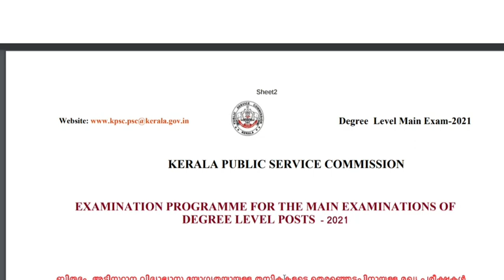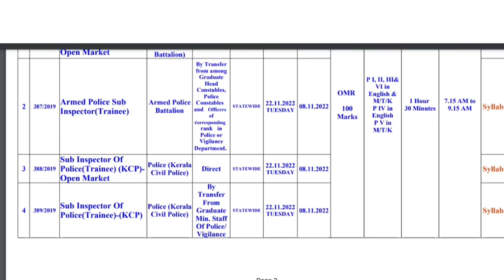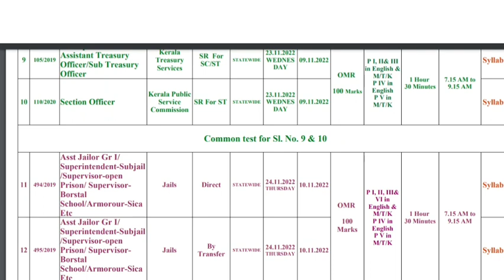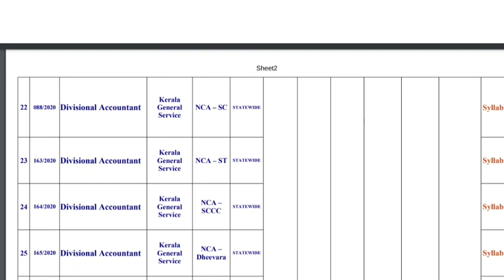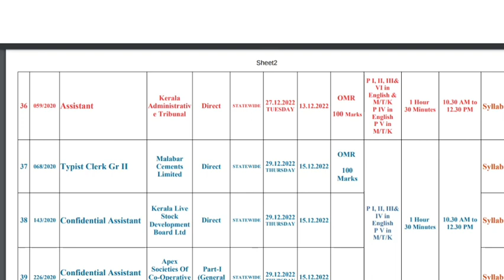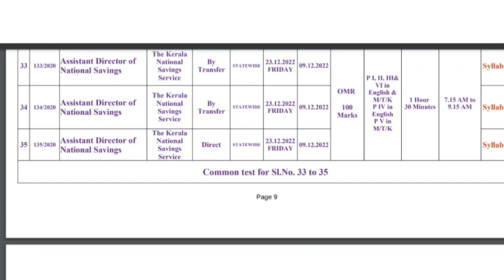PSC പുതിയ അറിയിപ്പ്! ഡിഗ്രി മെയിൻ പരീക്ഷ തിയതി വന്നു |Psceasyvibes |Kpsc2022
Psc Degree mains പരീക്ഷയുടെ തിയതി, സമയം മറ്റു വിവരങ്ങൾ.